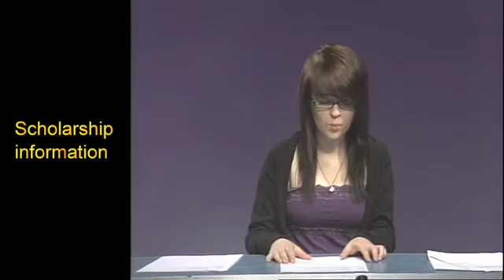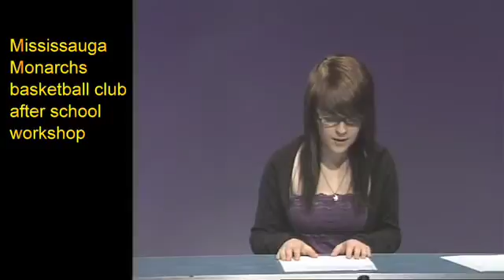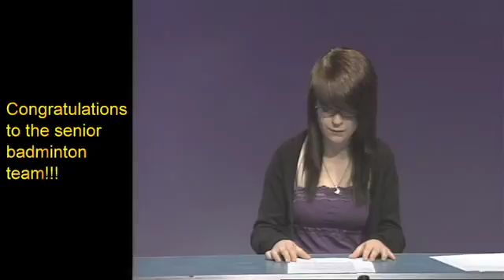23 04 09